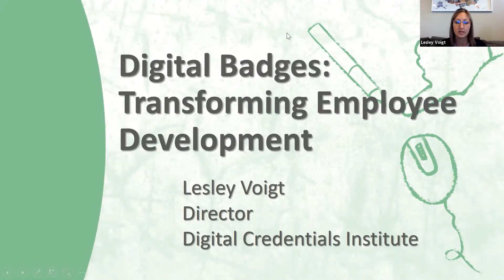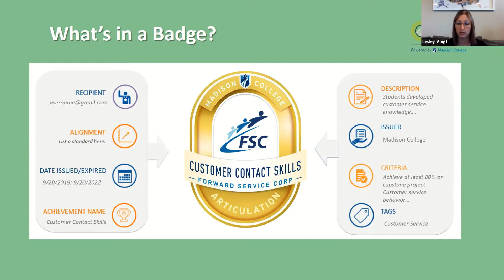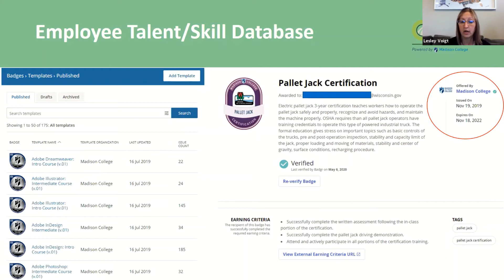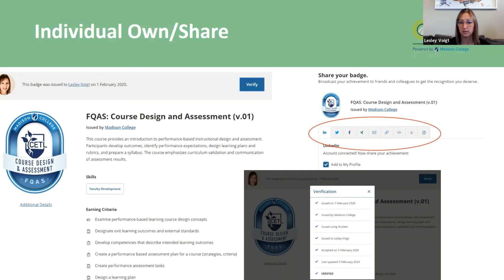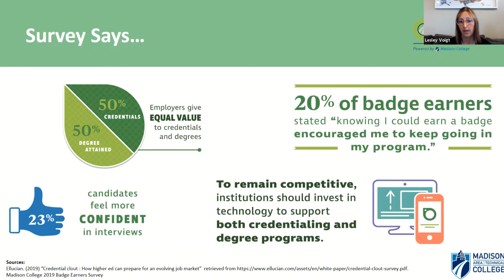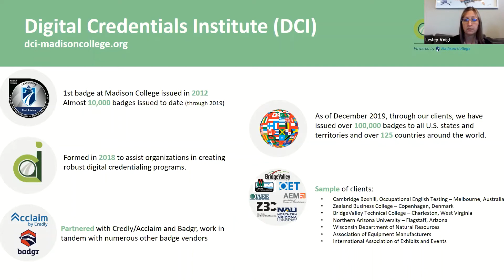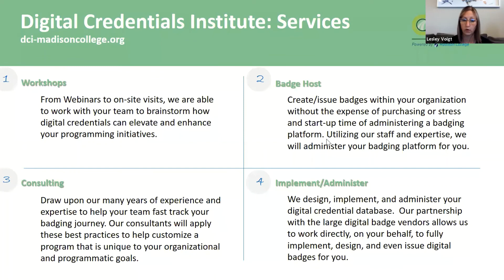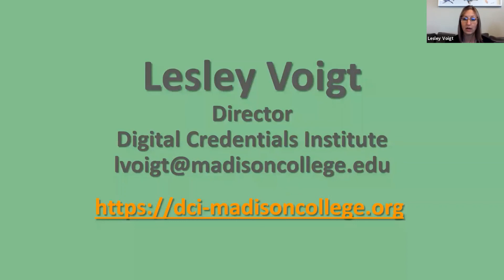Digital Badges Transforming Employee Development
As our current, virtual climate has proven, digital capabilities are critical infrastructure for our daily lives and can have a transformative impact on how we approach the future, including employee development, recognition and motivation.  Digital badges have been in use for nearly a decade. Recently they have exploded into the business world.  Lesley Voigt, Director of the Digital Credentials Institute at Madison College will share in a conversation that will show you how your organization can capitalize on this new currency that allows both the organization to track and develop a talent database of its employees as well as the individual to own his/her accomplishments.